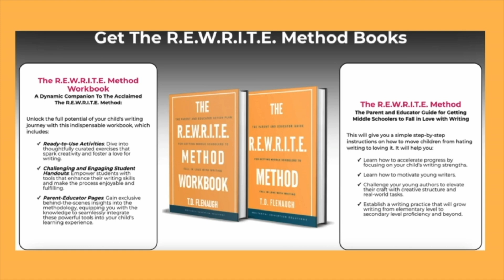Mastering Math: Tips from a Top Tutor | Episode 58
Join us in this insightful episode as we sit down with Alexis Guy, a dedicated math teacher and founder of Elevated Numbers, a tutoring service designed to enhance math proficiency in tweens and teens. In this engaging conversation, Alexis shares her personal journey with math, overcoming early reading challenges, and discovering a love for numbers.

Alexis delves into her educational path, from high school in Long Island to her transformative years at Howard University. Despite initially being undecided and wary of a teaching career due to financial concerns, Alexis found her way back to her passion through Teach for America and eventually blended her business acumen with her love for teaching by founding Elevated Numbers.

Throughout the episode, Alexis provides valuable tips for parents to help their children succeed in math. She emphasizes the importance of addressing learning gaps with patience and understanding, avoiding shaming, and encouraging conceptual understanding over rote memorization. Alexis also introduces her Rapid Math Results Framework, focusing on vision setting, success habits, foundational math skills, and exam preparation.

Parents will learn how to identify signs of math anxiety, support their children in developing a positive relationship with math, and embrace new teaching methods like the Common Core approach. Alexis's practical advice and inspiring story will equip parents with the tools to nurture their children's mathematical confidence and competence.

Tune in to discover how to empower your tween or teen to excel in math, break through learning barriers, and build a solid foundation for future academic and career success.

Math proficiency, tutoring service, student success

New episodes are released every Saturday at 5 PM. Available on YouTube, Apple Podcasts, Google Podcasts, Audible, Spotify, and more. for additional resources.